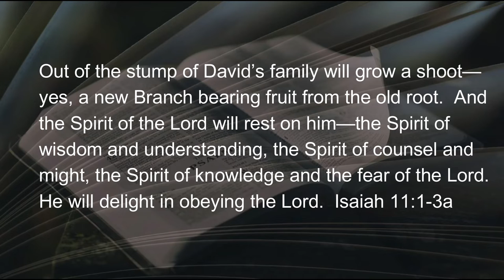12 13 21 Out of the Stump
A stump is not the kind of icon you’d choose to represent heath and vigor.  The land on which our house stands was full of pine and gum trees, not exactly what we wanted to see.  The unwanted trees were cut down, and then came the stump-grinder.  His work wore-away what was left of huge trees to a network of disconnected roots 6-8” below the ground surface.  Eventually they rot and disintegrate.  Such is the nature of ground-down stumps.